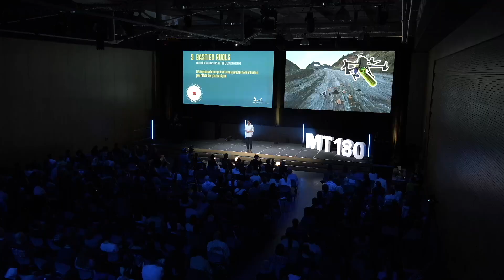MT180 - UNIL - 2024 : Bastien Ruols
Bastien Ruols - Faculté des géosciences et de l’environnement
Développement d’un système drone-géoradar et son utilisation pour l’étude des glaciers alpins.